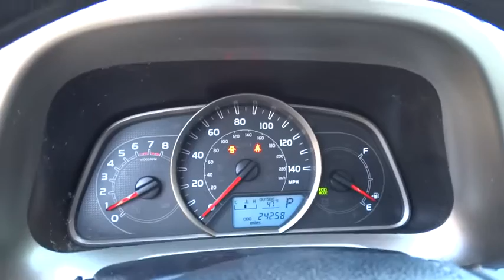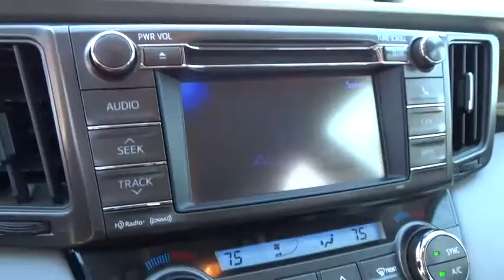2013 Toyota RAV4 Mount Airy NC, Bristol TN, Bluefield WV, Christainsburg VA, Roanoke VA 9167A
2013 Toyota RAV4

Spotless!!! There is no better time than now to buy this spacious 2013 Toyota RAV4, ready to do-it-all for you. One of the best things about this RAV4 is something you can't see, but you'll be thankful for it every time you pull up to the pump! All Wheel Drive!!!AWD!! Optional equipment includes: 3M Window Tint (GULF) - Includes Compliant with the laws of Texas, Arkansas, Oklahoma and Mississippi, All Weather Floor Mats & Cargo Tray, Cargo Net, Navigation, AM/FM CD player with MP3/WMA playback capability, 6-speakers in 6 locations, SiriusXM Radio with 90-day complementary trial, HD Radio with iTunes Tagging...